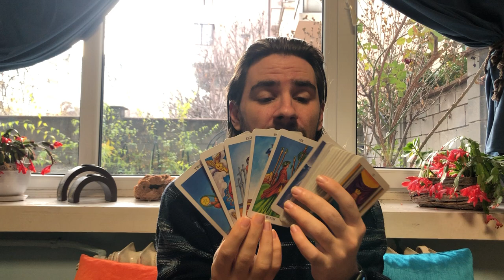SAGITTARIUS! UNAVOIDABLE AMAZING SUDDEN CHANGES TRANSFORM YOUR LIFE! December 7th to 13th 2020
SAGITTARIUS! UNAVOIDABLE AMAZING SUDDEN CHANGES TRANSFORM YOUR LIFE! December 7th to 13th 2020! Want to learn how to read tarot cards like me? Take 12 Hour Major Arcana Tarot video courses and how to make tarot predictions in love and career for each tarot card, my special spread that I use, and get a free 1-hour tutorial with me and get the Minor Arcana courses by click on the link on the website.